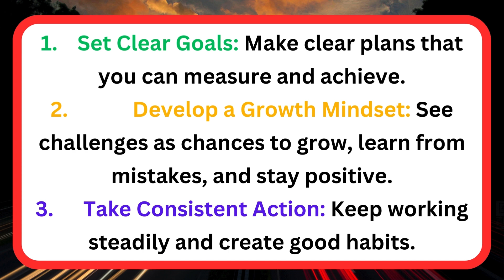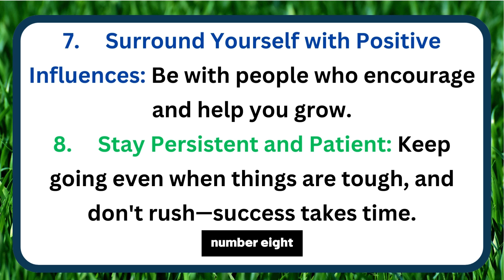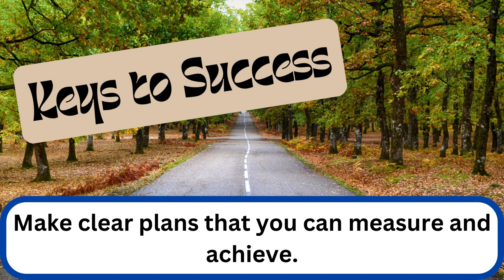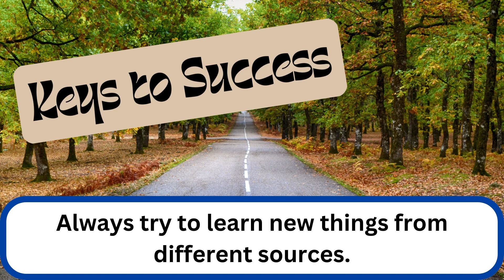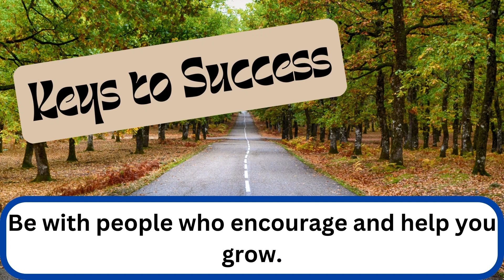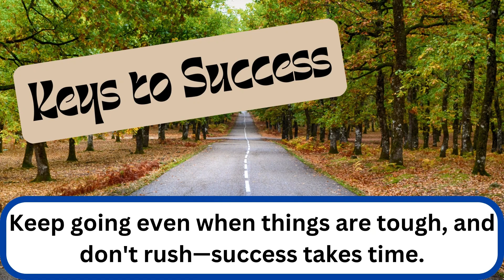Keys to Success | Patience is the Key to Success | Improve English Speaking Skills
Journey to fluent English
🔑 Unlock your potential with these essential keys to success! In this video, discover actionable tips to achieve your goals and thrive in life. From setting clear objectives to cultivating resilience, each key holds the power to transform your journey towards success. Join us on this empowering adventure of personal growth and fulfillment!